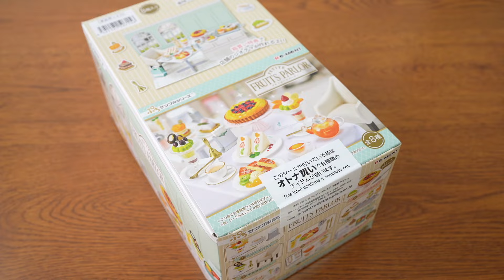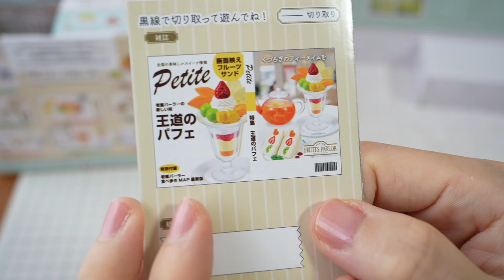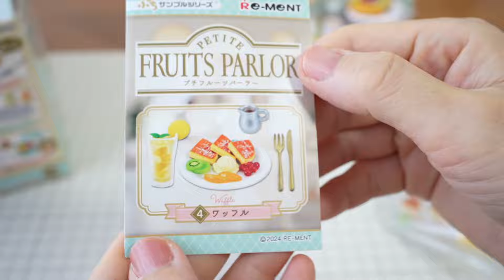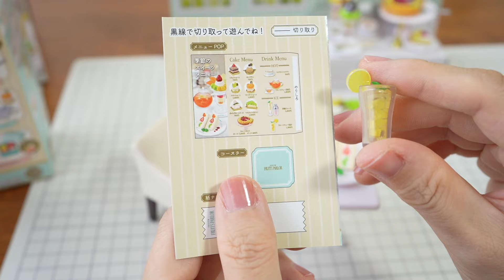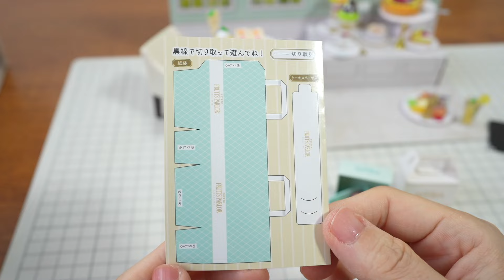【RE-MENT リーメント】プチフルーツパーラー 開封動画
2024年3月4日発売
ぷちサンプルシリーズ
PETITE FRUITS PARLOR
プチフルーツパーラー

00:00　冒頭
00:24　①フルーツパフェ　Fruit parfait
01:19　②フルーツタルト　Fruit tart
02:06　③季節限定パフェ　Seasonal Parfait
02:42　④ワッフル　Waffle
03:34　⑤本日のケーキ　Today's cakes
04:24　⑥フルーツサンド　Fruit sandwich
05:10　⑦白桃づくし　White peach-centricl
05:54　⑧お持ち帰り　Take out
07:00　全アイテムを飾る

購入
●Amazon